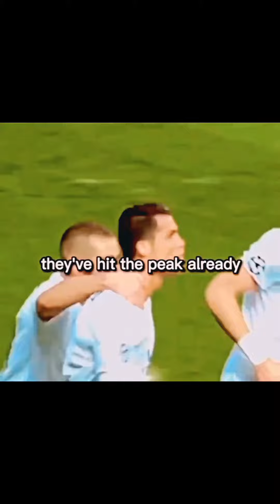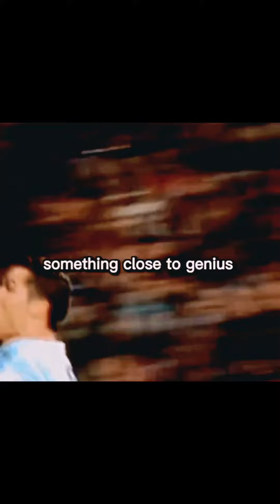Cristiano Ronaldo come back with Hatrick 🔥🔥🔥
Cristiano Ronaldo made an unforgettable comeback for his team Real Madrid in champion league

Real Madrid lost the first match in germany while the return match in spain they won it

Cristiano Ronaldo scores a hatrick and qualifies Real madrid to the next round in champions league